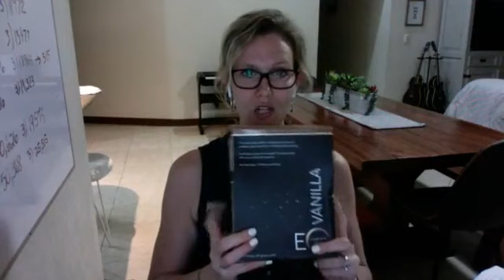Natural Health, Hemp, and Q Science - Kalina Raboin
Natural Health, Hemp, and Q Science